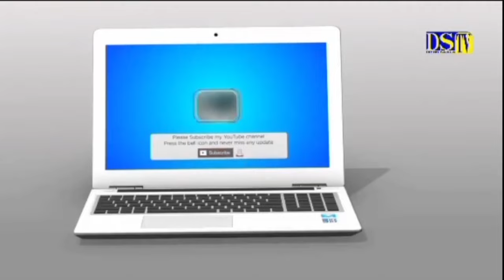S MOUSSA NDIAYE ZIKROULAH LAYLATOUL KHADRE 2024 DAHIRA MOURID SADIKH LANSAR - S NAR DIENE ( P 1 )